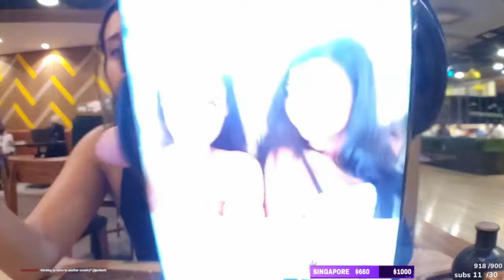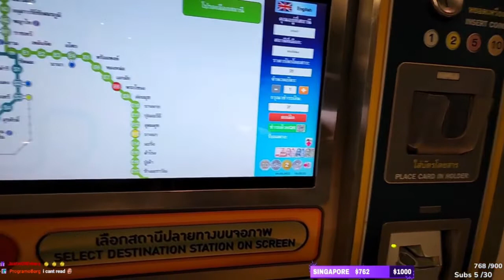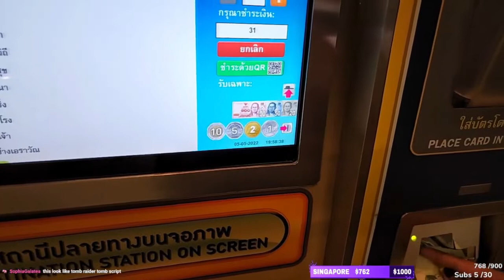Pet exhibition in Bangkok, i love this cat ! - Justketh